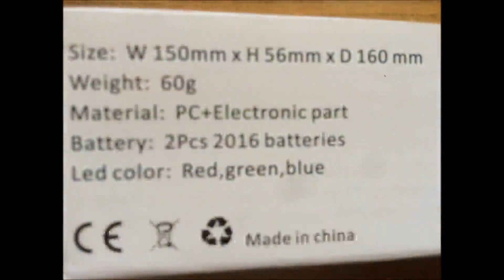Gafas LED de Fiesta con Luz Luminoso, Están graciosas para una fiesta